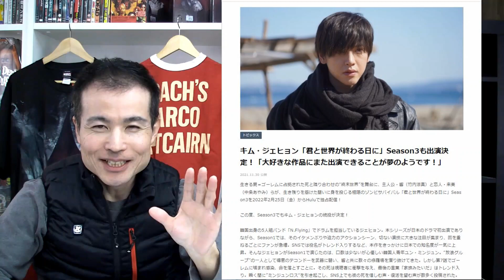キミセカ シーズン３ を衝撃的に 妄想！【 キミセカ 考察#20】第7話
今話題のゾンビドラマ「君と世界が終わる日に」の考察を毎週火曜日18時に更新しています。
※この動画にはネタバレがありますので、注意してご視聴下さい

この動画では、「キミセカ」のいろんな謎や疑問について考察し、時には妄想も交えながら、このドラマの魅力を語っていきます。
「シーズン3の第7話を衝撃的に妄想」ということで、今回も私の妄想全開で、シーズン3のストーリー展開について予想していきます。

ドラマのファンの方にはもちろん、ゾンビファンに楽しんでもらえる内容となっておりますので、是非、最後までご覧ください。

【キミセカ考察#14】君と世界が終わる日にシーズン3の第1話はこうなる！勝手に、妄想してみたw

【キミセカ考察#15】君と世界が終わる日にシーズン3の第2話を勝手に、妄想してみたら！続きが気になる展開に?！

【キミセカ考察#16】君と世界が終わる日にシーズン3の第3話をさらに、妄想してみて…

【キミセカ考察#17】君と世界が終わる日にシーズン3の第4話を調子に乗って妄想したw